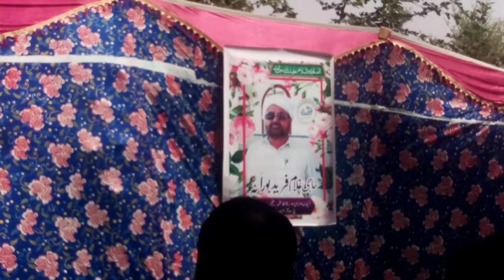Haji Gulam Fareed ka Yadgar khatam Shareef You Tube Chanal Dihati Nazary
Haji Gulam Fareed Borana #
You Tube Chanal Dihati Nazary